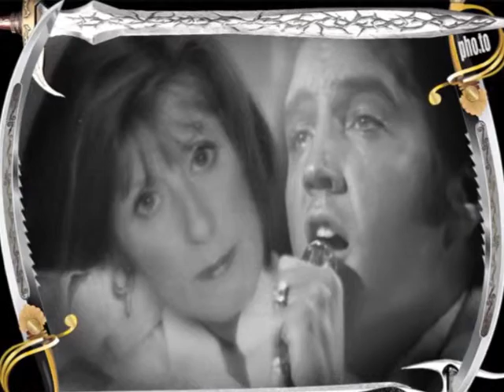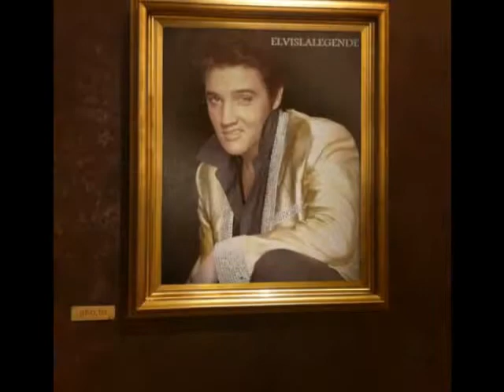SANDRA AND ELVIS YOUNG AND BEAUTIFUL MILLIONTH AND THE LAST TIME.wmv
WELCOME TO MY WORLD OF ELVIS PRESLEY VIDEO'S AND YOU TCB TLC TCE ALWAYS  HEIDI BURROWS FACEBIIK GROUP                                                                                                 @ SUPERSTEVEBURROWS YOU TUBE .